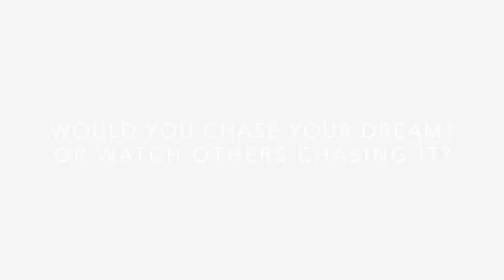August 4, 2023